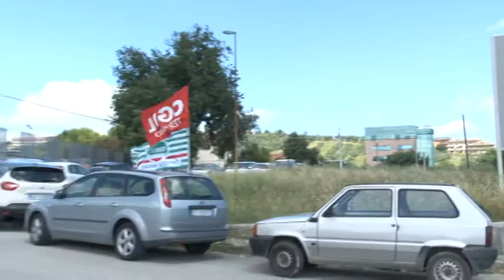Sciopero all'Hatria di Teramo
Venti ore di sciopero, da questa mattina all'Hatria di Teramo dove i lavoratori chiedono certezze sul futuro e un investimento della proprietà per rilanciare l'attività